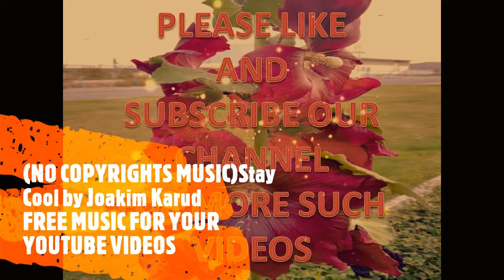(NO COPYRIGHT MUSIC) Stay Cool by Joakim Karud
Free to use in your social media.

By using HIS music you agree on these terms:

You cannot claim his music as yours
You must credit him when using his music.
All other use of his music, outside of Youtube, Facebook or Instagram require a special permission or license from him.
Music will always remain sole property of Joakim.